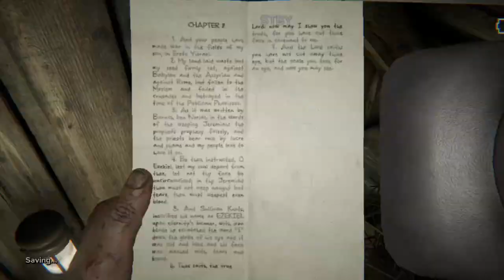FUNNY SCARY ASS OUTLAST 2 Playthrough PART 2 - JOSH IS FINESSING!!!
▼SECOND CHANNEL(VLOGS, REACTIONS & MORE)▼
▼PSN▼
➜ BruceDropEmOff

●IDEAS FOR VIDEOS I PLAN ON POSTING OR HAVE
NBA 2k17 shoot everyone Instant legend 5 mascot glitch superstar 3,NBA2k16 jackpot winner 28 million jackpot jackpot winner nba 2k16 jackpot winners nba 2k16 jackpot nba 2k16 recent jackpot nba 2k16 big jackpot Dopeswagg v steezo steezo the god dopeswag dopeswag video steezo video rtg beef My Career , Mypark , Stage , high rollers Best jump shot NBA 2k16 Vc glitch , Legend 5 Mascot , 99 overall , chris smoove , pro am myplayer Pewdiepie prettyboyfredo red city boi swante phantom slice yrndj Chris smoove NBA 2k16 glitch NBA 2k16 park Vc glitch after patch 5 vc glitch shakedown2012 shakedown shakedown exposed shakedownxl